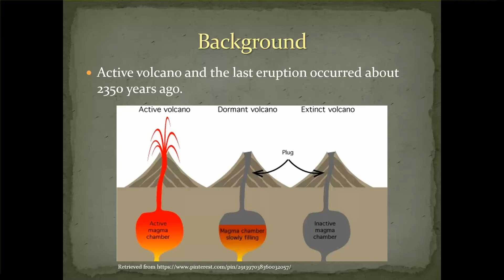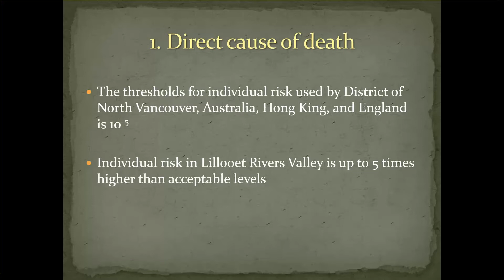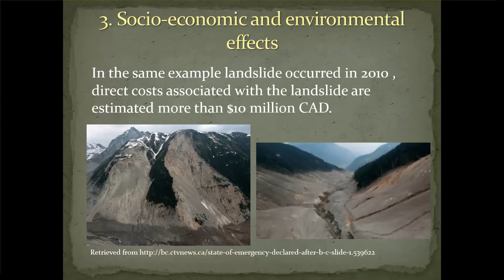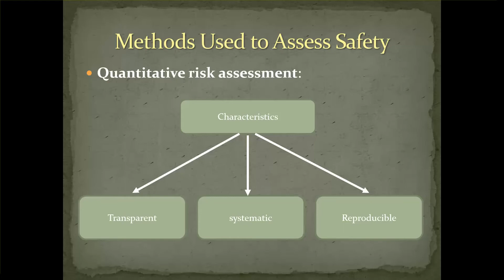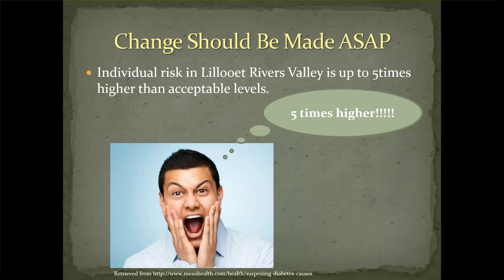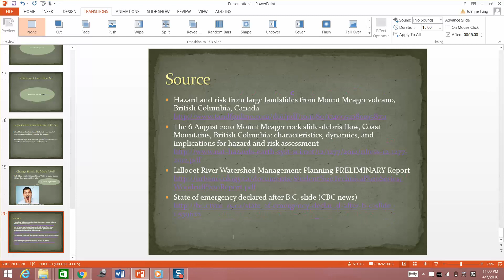The Threat of Mount Meager Volcano to Lillooet River Valley by Alan Chau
A ignite talk assignment for Biol 345 of University of British Columbia